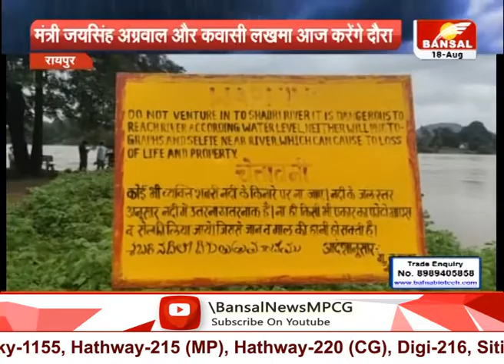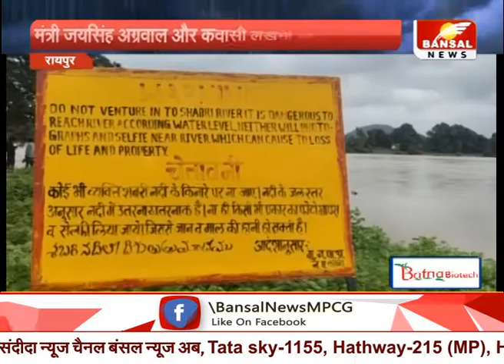Polafestival2020 - आज पोला तिहार की धूम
खबर छत्तीसगढ़  -  आज पोला तिहार की धूम